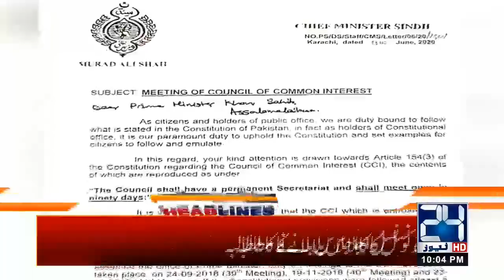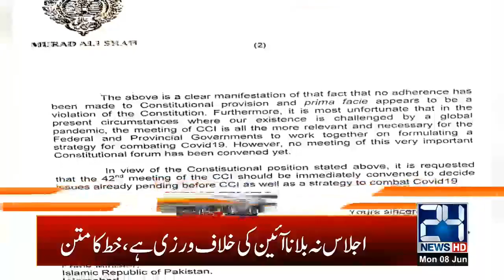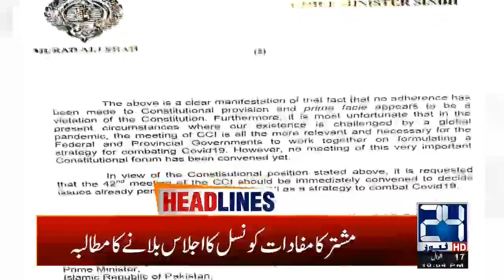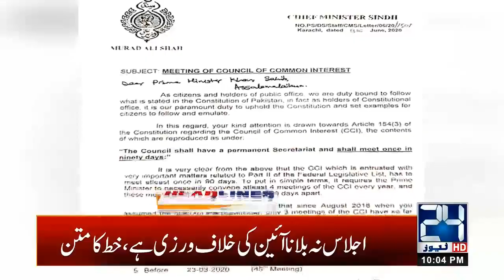10pm News Headlines | 08 June 2020 | 24 News HD